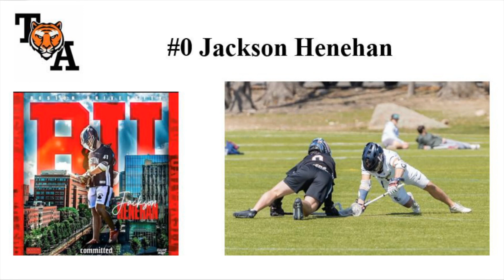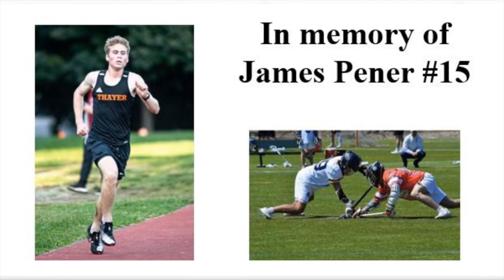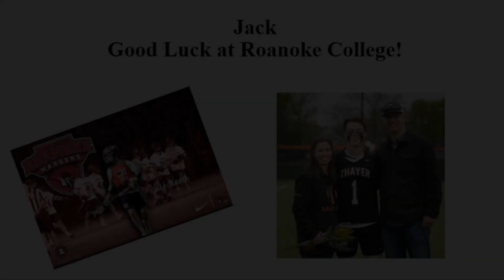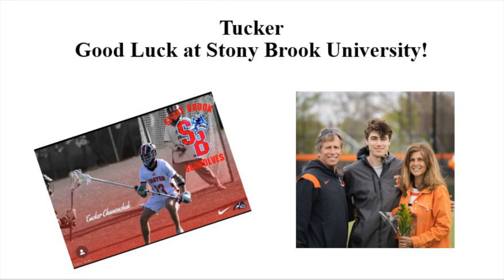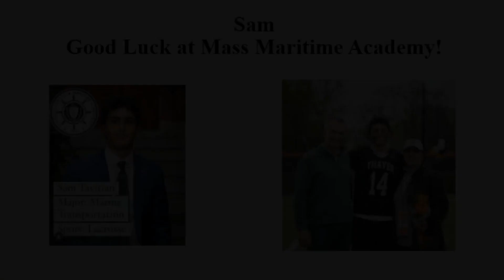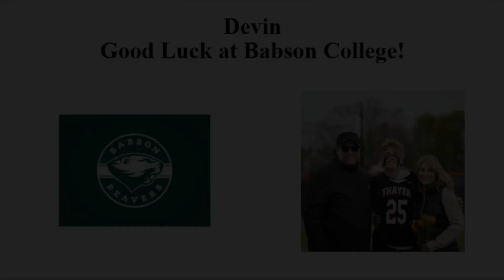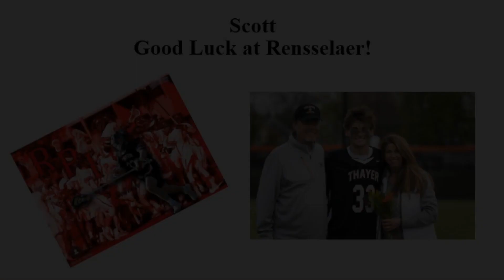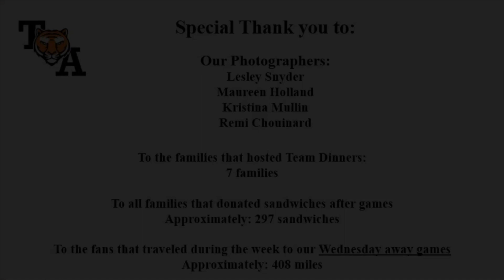Thayer Academy Boys Varsity Lacrosse Banquet Video 2023